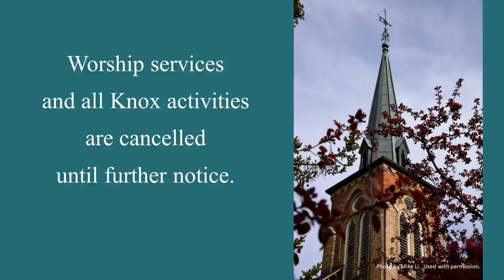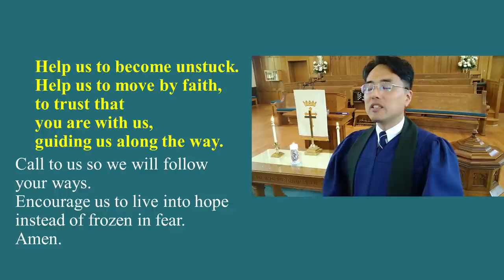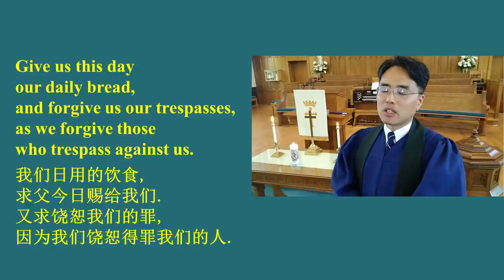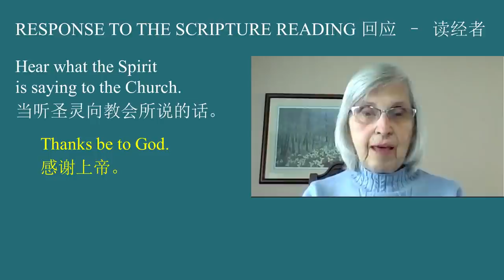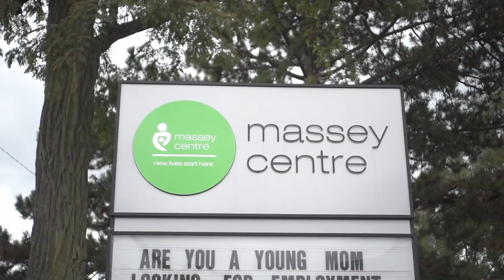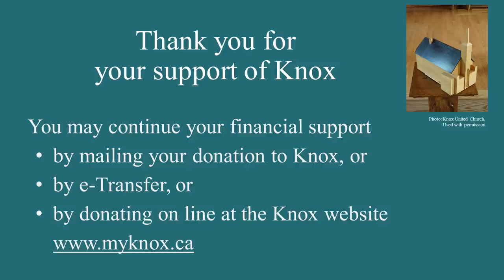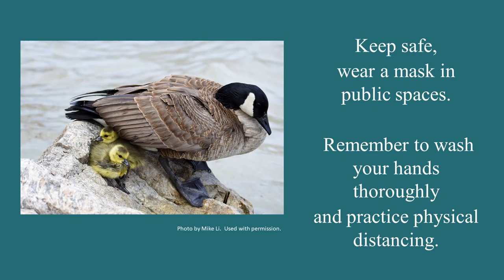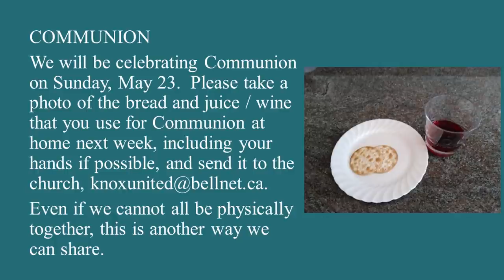2021 05 16 Knox Worship Service (Ascension Sunday) - Who Do You Think You Are?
A 53 minute virtual worship service for Sunday, May 16 (Ascension Sunday)
Scripture Reading: Acts 1:15-17 and 21-26
Message: Who Do You Think You Are?

-  “They drew lots for them, and the lot fell on Matthias” This means Matthias has been chosen to fill the position of apostle which was vacated by Judas. The addition of Matthias to the apostleship accomplished the leadership for the people of God. When serving the church and the congregation, it is good/important to know that we’re all called to serve and this calling is a sacred one. God has called each one of us.
Minister: The Rev. Bright Yun